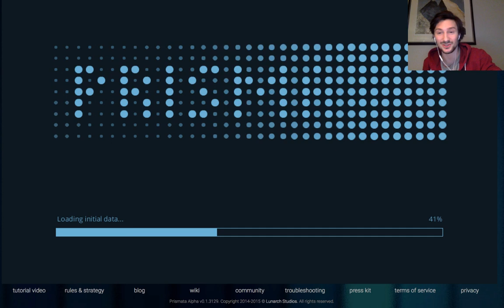Blind Prismata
Graphical bug, makes the game a whole lot more interesting. If only you can get past my constant swearing and abuse of the work like, it might've been an intersting video aswell.